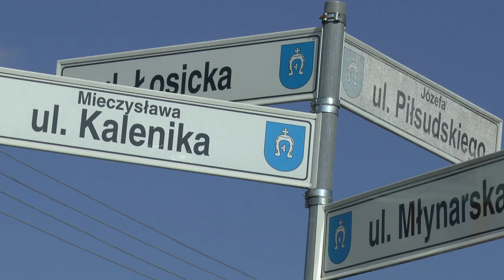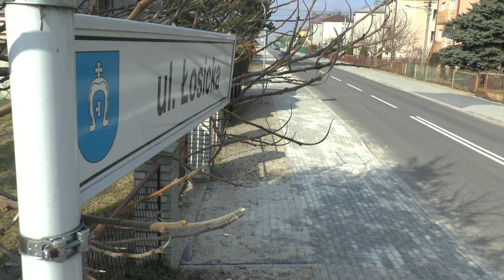Ulica Łosicka po kompletnym remoncie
Ulica Łosicka w Międzyrzecu Podlaskim nabrała zupełnie innego wyglądu i stała się bezpieczniejsza dla użytkowników zarówno aut jak i pieszych.